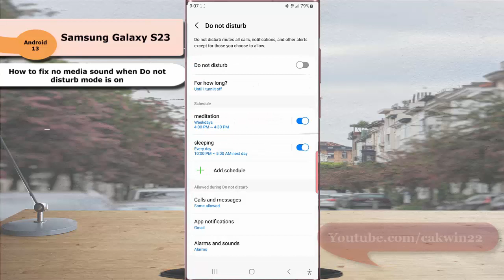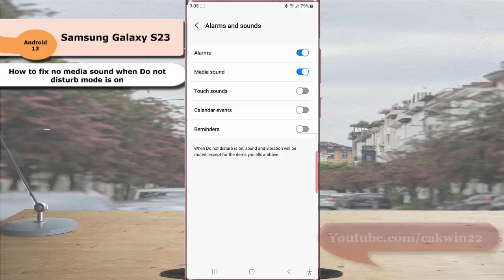Samsung Galaxy S23 Ultra : How to fix no media sound when Do not disturb mode is on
In this video, you will find the steps on how to fix no media sound when Do not disturb mode is on in Samsung Galaxy S23/S23+/S23 Ultra. If you have this issue, make sure that you allow media sound in the do not disturb settings, because when this option is off, media sound will be muted and you can't adjust its volume when do not disturb is on. This video uses Samsung Galaxy S22 Ultra SM-S918B/DS International version runs with Android 13 (Tiramisu)